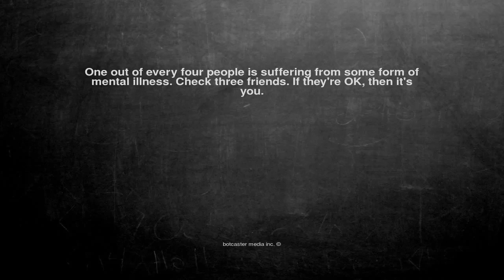Ok, here is the joke. One out of every four people is sufferin...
One out of every four people is suffering from some form of mental illness. Check three friends. If they're OK, then it's you.